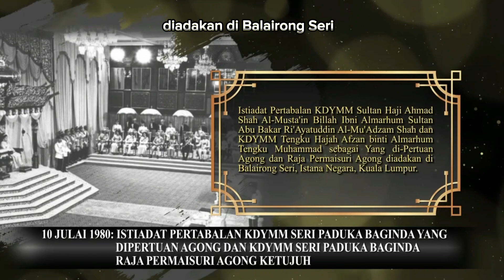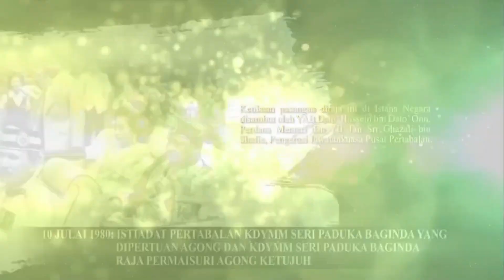Pertabalan Seri Paduka Baginda Yang Di-Pertuan Agong ke-7 10 Julai 1980